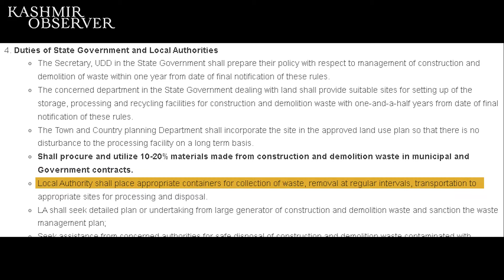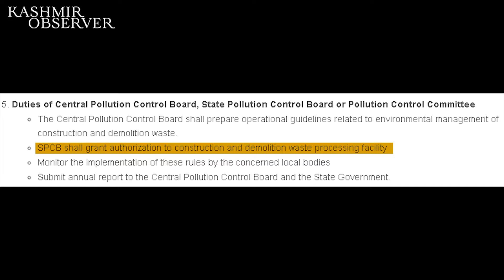Construction & Demolition Waste not treated in J&K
Construction & Demolition Waste Management Rules 2016 has no takers in J&K. No facility provided by Govt to collect & process this waste. Huge amount of Glass Waste Dumped unscientifically , Wake up Govt. Here is my fresh INKISHAF